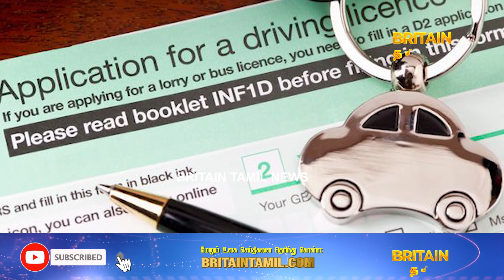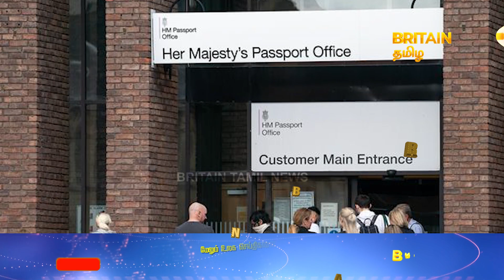Europe News 17.03.23 | கனடாவில் 6 மாதத்தில் 8 போலீசார் கொலை | ஐரோப்பிய செய்திகள் | Europe Bews Tamil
Europe News 16.01.22 | ஈரானில் உக்ரைனில் ரஷியா உக்கிரமான தாக்குதல் | Europe News Tamil

Europe News 09.01.22 | பிரபல டென்னிஸ் வீராங்கனை கேன்சருக்கு பலி | Europe News Tamil

Europe News06.01.22 | கேன்சருக்கு தடுப்பூசி செலுத்த பிரிட்டன் முடிவு | Europe News Tamil

Europe News31.12.22 | இன்று முன்னாள் போப் இறுதிச்சடங்கு | Europe News Tamil | Britian Tamil News